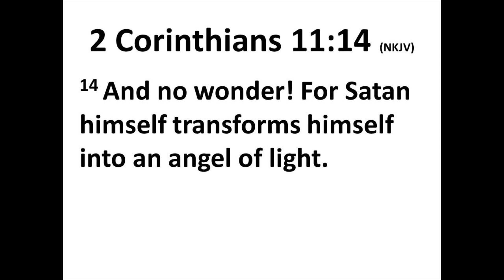MAVERICK CITY SINGER NAOMI RAINE EXPOSED PART 2 | YOUR WORKS DONT GET YOU TO HEAVEN (Matthew 7:22)